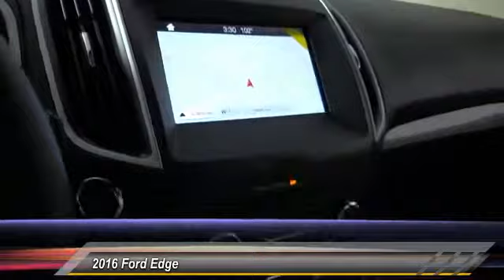2016 Ford Edge HEMET, SAN JACINTO, LAKEVIEW, PERRIS, PALM SPRINGS F161264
2016 Ford Edge 4dr SEL AWD

GOSCH FORD HEMET PROUDLY SERVING HEMET, SAN JACINTO, LAKEVIEW, PERRIS, PALM SPRINGS, AND SURROUNDING SOUTHERN CALIFORNIA LOCATIONS. THIS 2016 Ford EDGE IS EQUIPPED WITH A 2.0L I4 Ecoboost Engine, AUTOMATIC TRANSMISSION, AND RECEIVES AN ESTIMATED 20 City/28 Hwy MPG. GOSCH FORD HEMET 150 CARRIAGE CIRCLE HEMET CA 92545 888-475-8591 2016 Ford EDGE 4dr SEL AWD Contact Gosch Auto Group today for information on dozens of vehicles like this 2016 Ford Edge SEL. Want more room? Want more style? This Ford Edge is the vehicle for you. Enjoy driving? Well now you will get more thrills behind the wheel thanks to the heightened performance of AWD. Better handling. Better traction. Better driving experience. This is about the time when you're saying it is too good to be true, and let us be the one's to tell you, it is absolutely true. Just what you've been looking for. With quality in mind, this vehicle is the perfect addition to take home. Please contact the Gosch Auto Group for more information. Stock #: F161264 | VIN: 2FMPK4J93GBC26521 | 2016 Ford Edge 4dr SEL AWD Gosch Ford Hemet